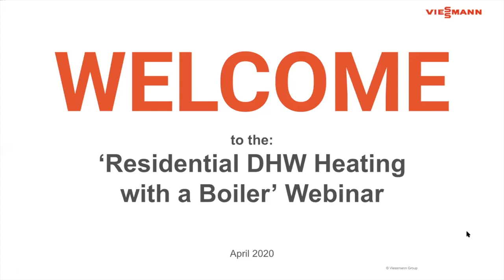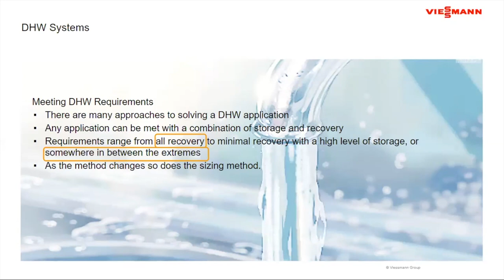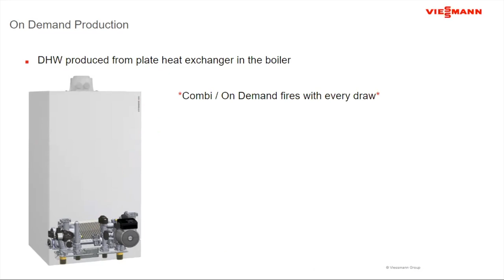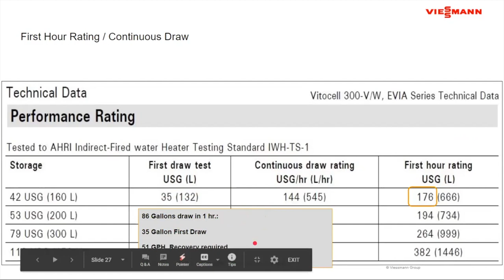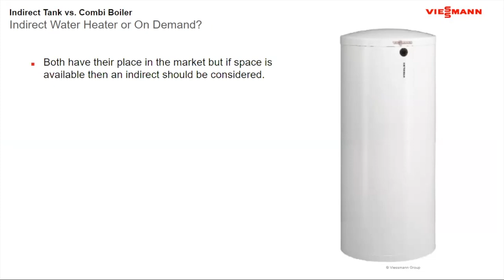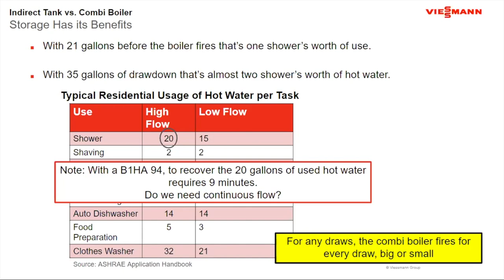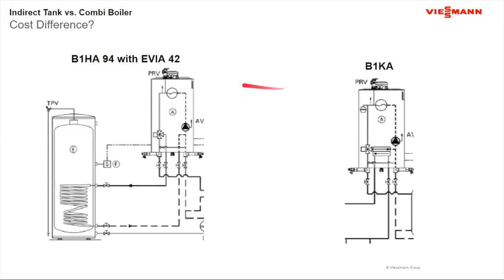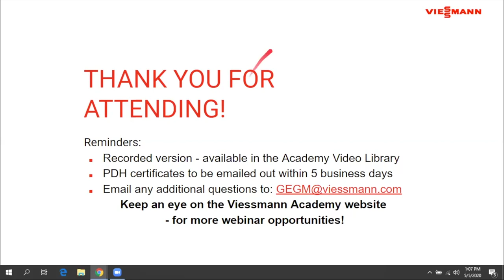Residential DHW Heating with a Boiler Webinar - May 2020